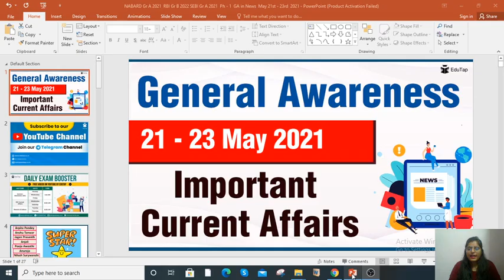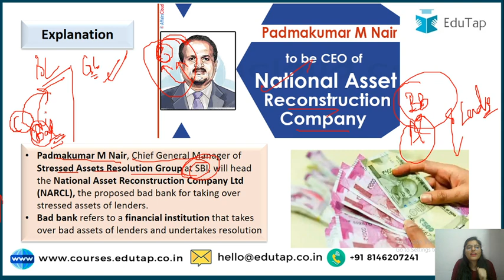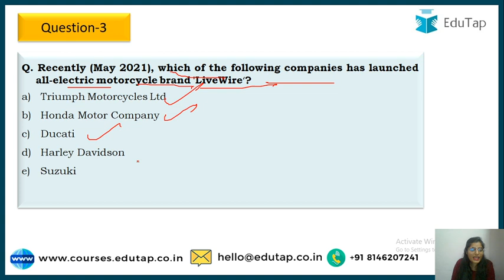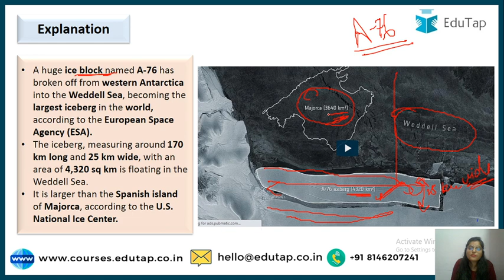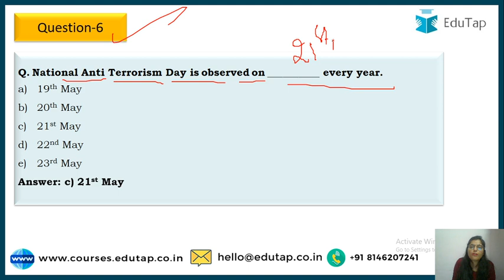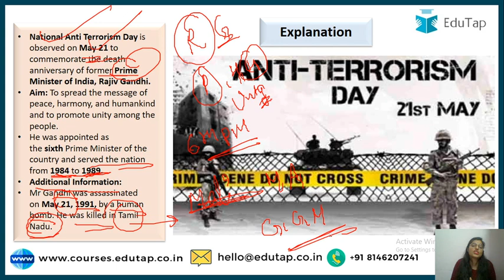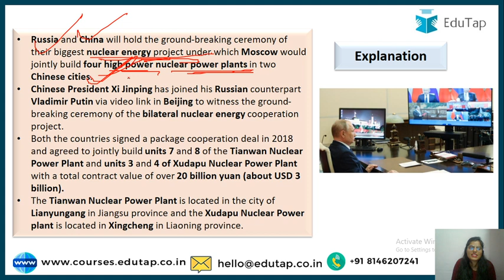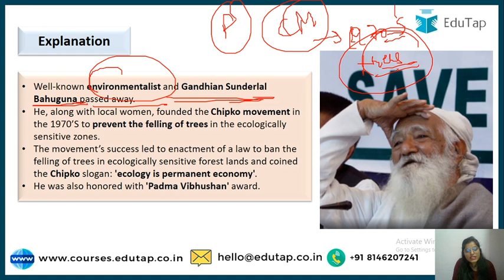GA in News | May 21st - 23rd 2021 | Ph 1 GA | NABARD Gr A 2021 | RBI Gr B 2022 | SEBI Gr A 2021